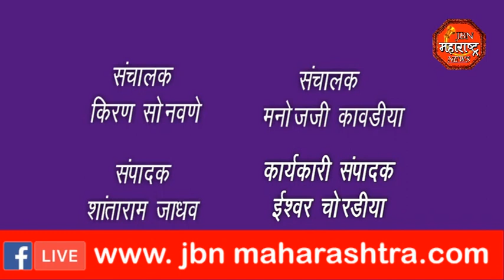माजी उपमुख्यमंत्री अजित पवार यांच्या वाढदिवसा दिवसा निमित्त रुग्णालयात फळ वाटप